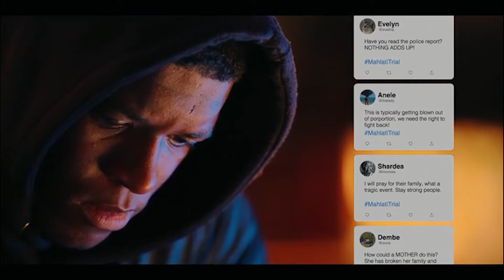Fatal Seduction Season 1 Ending Explained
Fatal Seduction Season 1 Ending Explained. Fatal Seduction Season 1 Ending Explained: Who Killed Whom and Slept With Whom?
Fatal Seduction Season 1 Ending Explained: Fatal Seduction is a crime-drama-mystery TV show directed by Busiswe Ferry Jele, Zuko Nodada, Nthabiseng Mokoena and Johnny Barbuzano, and stars Kgomotso Christopher, Thapelo Mokoena, Prince Grootboom, Nat Ramabulana, Lunathi Mampofu,

0:00 intro
00:57 recap
03:49 branda death explained
06:58 nanday explained